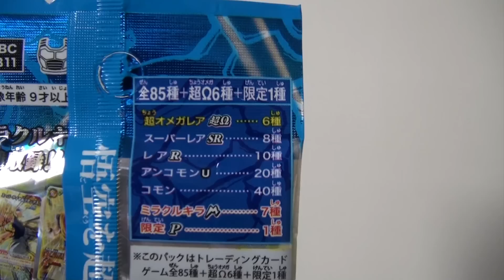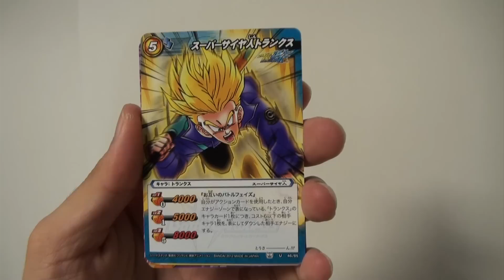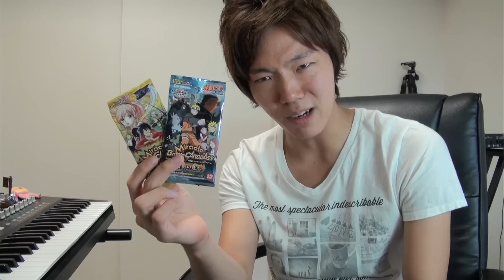ドラゴンボールカードリベンジ！ Dragonball card revenge！